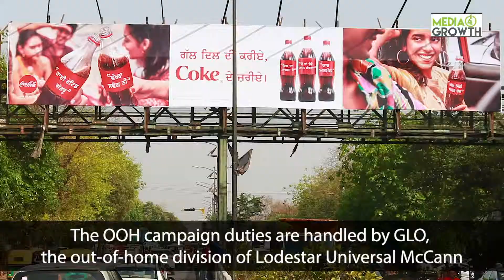Coca- Cola’s immersive OOH campaign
The beverage leader tops with first ever musical bus shelter innovation